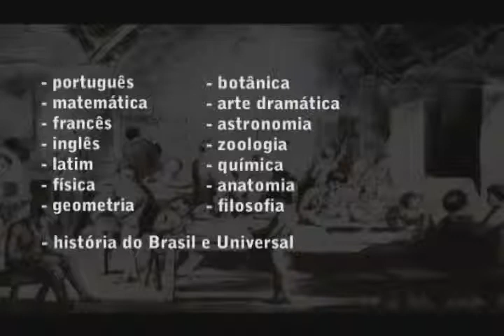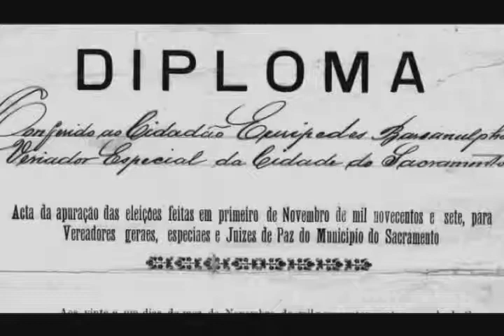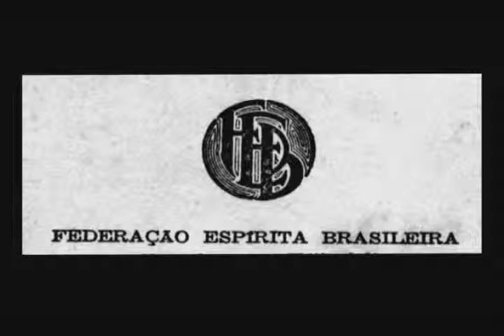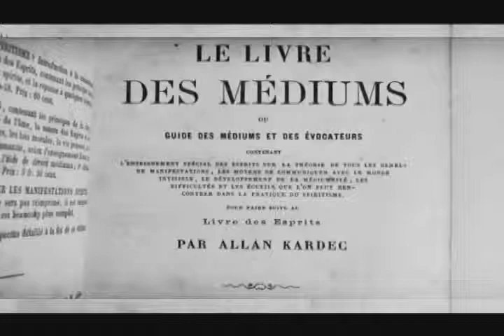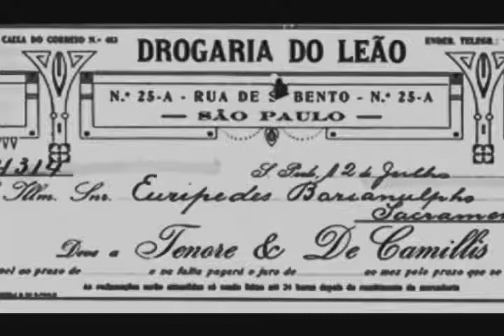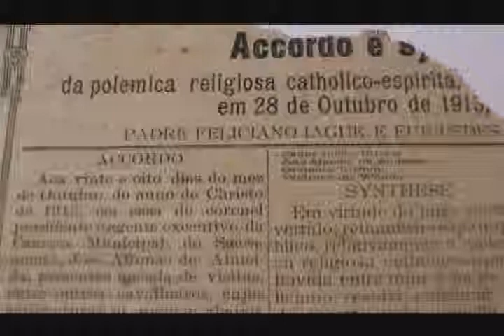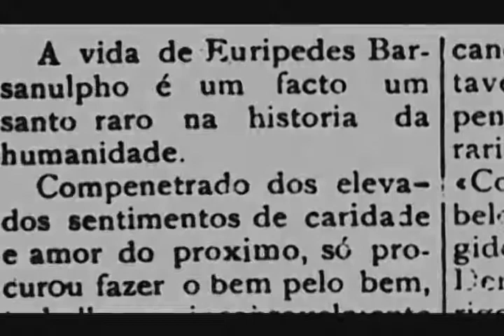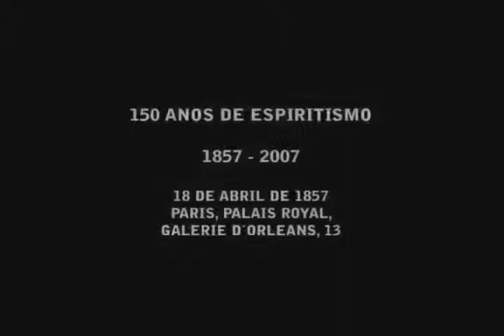Documentário Eurípedes Barsanulfo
Este documentário mostra a vida de Eurípedes Barsanulfo.  "O Apóstolo da Caridade", era filho de Hermógenes Ernesto de. Araújo e de Jerônima Pereira de Almeida.